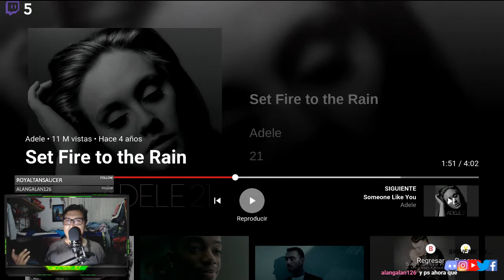La exposición - Un día mas en la vida de MiiNyNo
Hola gente nwn
Les agradecería un like si les ha gustado el video o un dislike y comentario para mejorar

feliz día c;